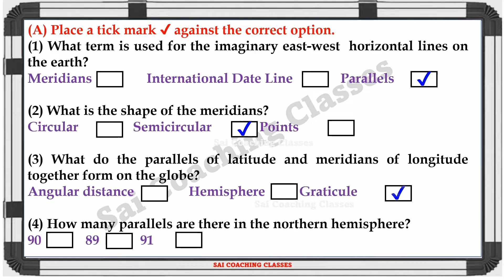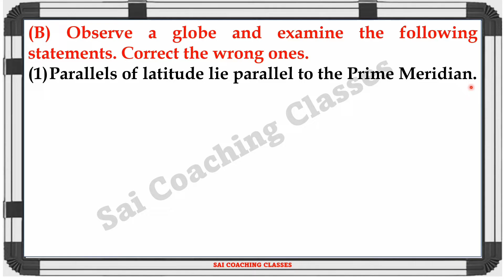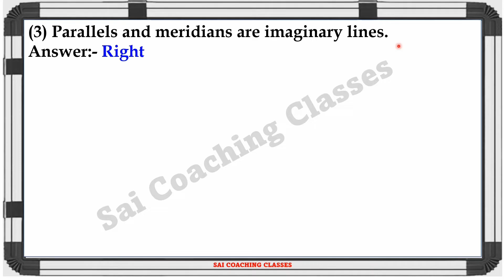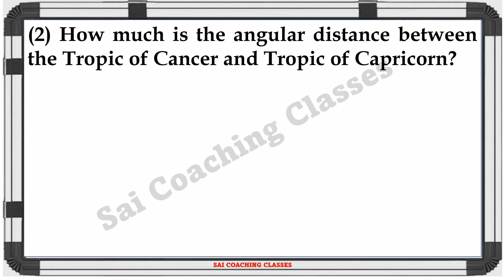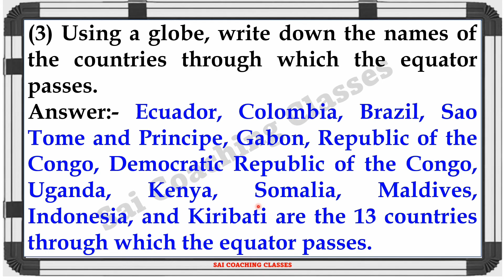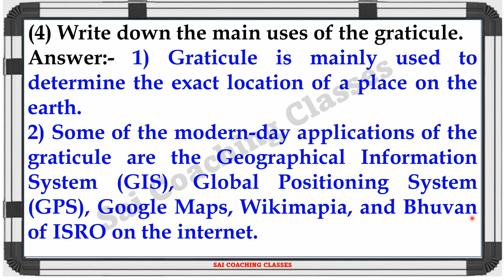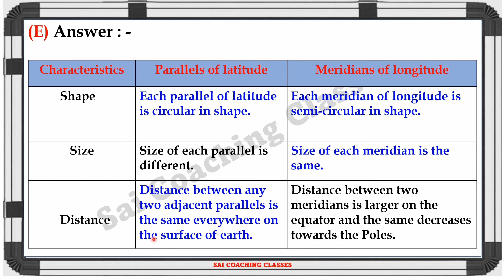chapter 1 the earth and the graticule questions and answers | class 6 geography | Maharashtra board